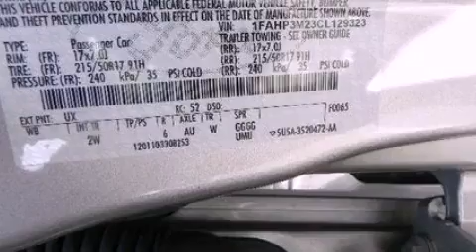2012 Ford Focus DeSoto TX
We have been honored to serve the DeSoto TX area , we promise that your experience at our dealership will exceed your expectations !

 Year : 2012
 Make : Ford
 Model : Focus
 Engine : 2.0L I4 16V GDI DOHC FLEXIBLE FUEL
 Trans . : 6-SPEED AUTOMATIC WITH AUTO-SHIFT
 Exterior : INGOT SILVER METALLIC
 Miles : 20,641

 Stock : 32523A